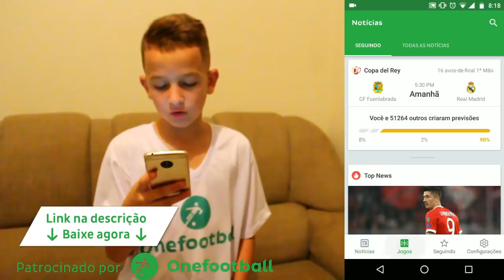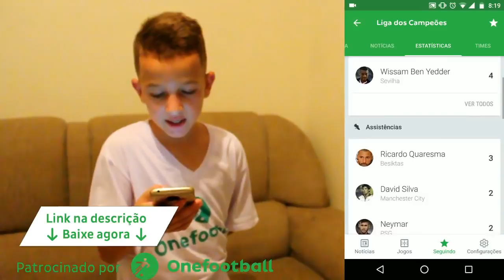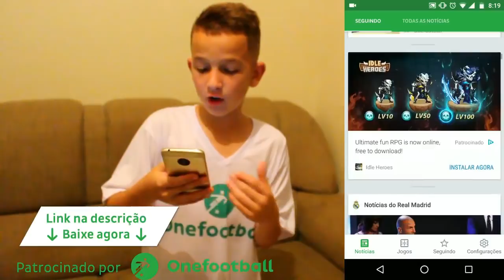ALADIN VS BOLIVIA NO DESAFIO DOS PONTOS ( Maior Duelo da Historia do Futebol)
Fala Galera do canal Segue o Jogo, hoje estamos trazendo um desafio de futebol inedito, o Desafio dos Pontos, assista nosso video na integra e veja como funciona.
E ai pra quem voce irá torcer? para o Bolivia ou ALadin

Se divirtam galerinha haha Tmj Salve Salve